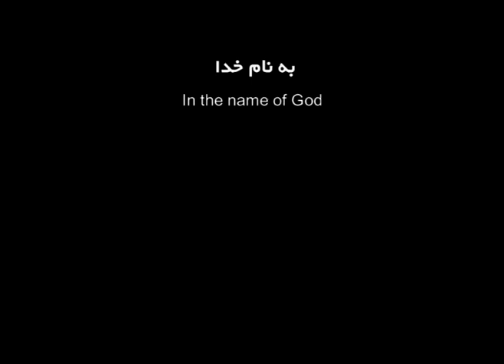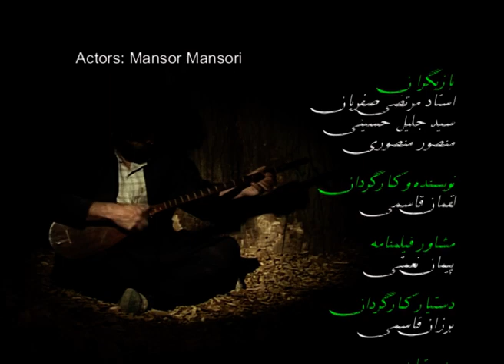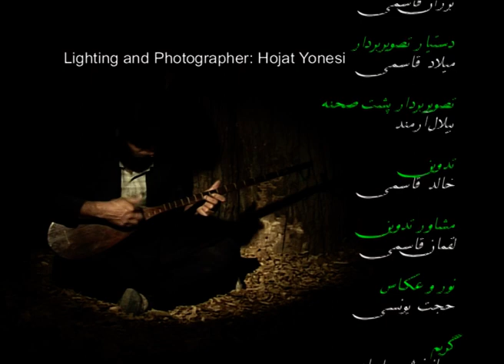Short film Ode to the Sacred Tree Song Luqman Qasemiفیلم کوتاه نوای درخت مقدس کارگردان: لقمان قاسمی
فیلم کوتاه " نوای درخت مقدس " کارگردان: لقمان  قاسمی - تصویربردار: برزان  قاسمی - تدوین: خالد  قاسمی
فیلم مراحل ساخت تنمور و آیین مربوط به آن را نشان می  دهد .